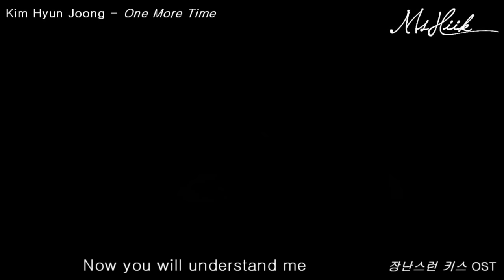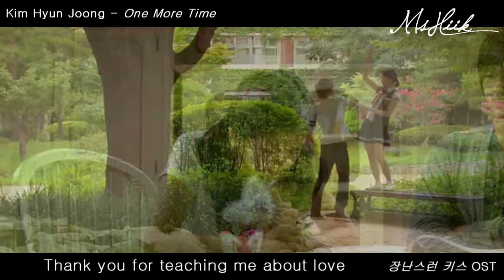MV HD ENG | One More Time - Kim Hyun Joong「Playful Kiss OST」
One More Time - Kim Hyun Joong

Playful Kiss OST

Fan-made MV